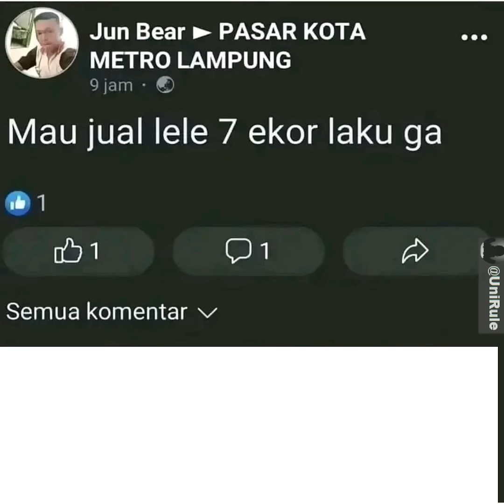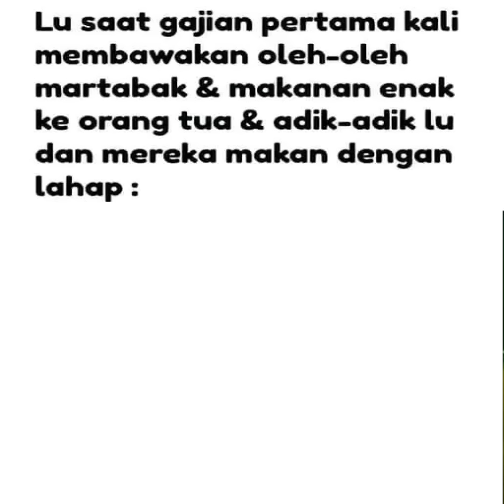Saat lu kebahagian sisa